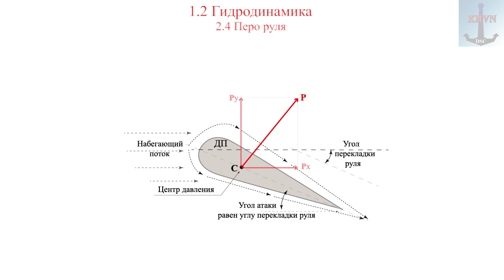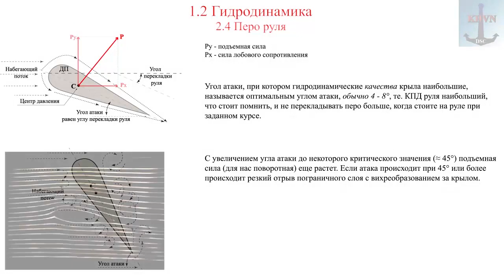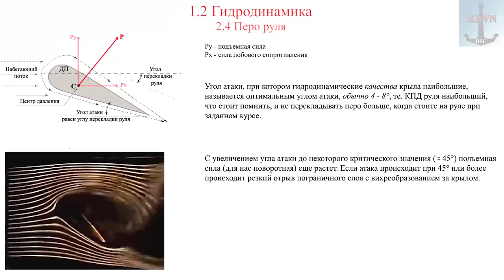1.2 Гидродинамика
Рекламный ролик (отрывок) урока 1.2 Гидродинамика из курса УПС.